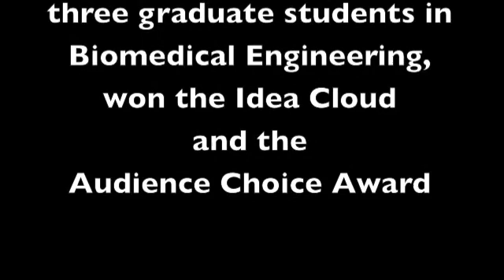Marcus Foley (90 secs.) - Genicell Blood/Brain Barrier Testing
Specialized technology to aid pharmaceutical research.

Check out team member Matt McGunagle's thoughts on networking and Genicell